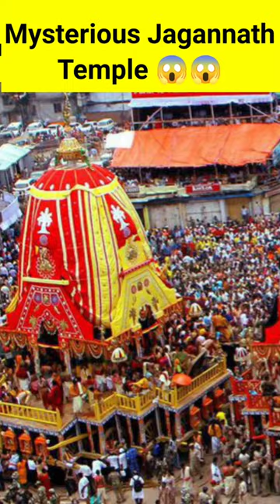mysterious Jagannath Temple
puri jagannath templejagannath temple mysteryjagannath temple puriJagannath templemystery of jagannath templeJagannath temple mysteryjagannath purijay jagannathlord jagannath